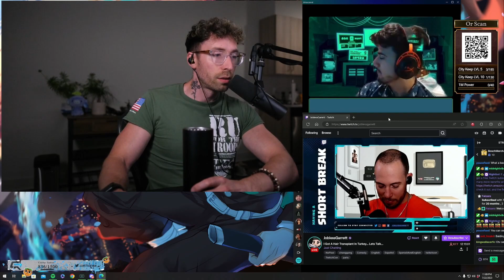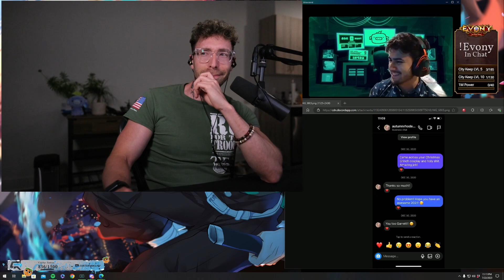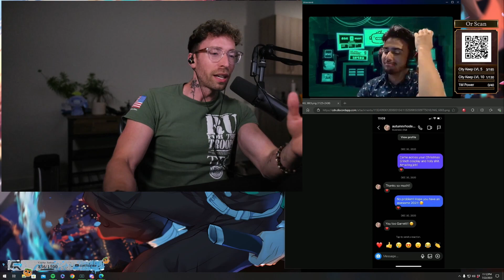How Find Love Online Podcast w/ Curtis, Garrett and Mateo | Nopixel GTA RP